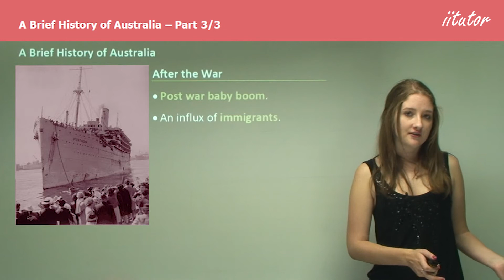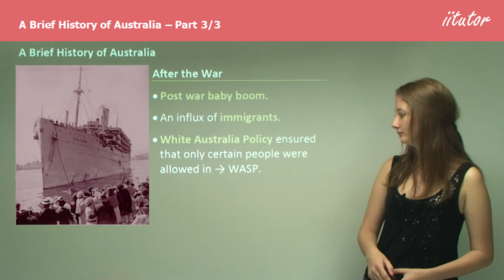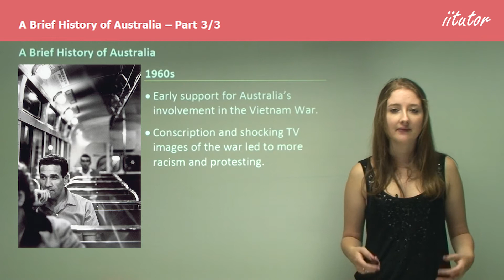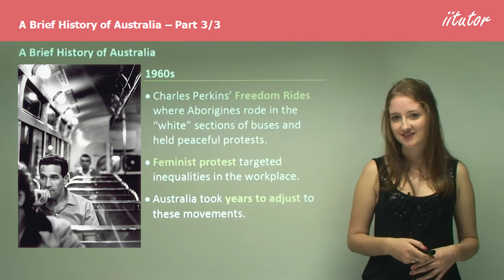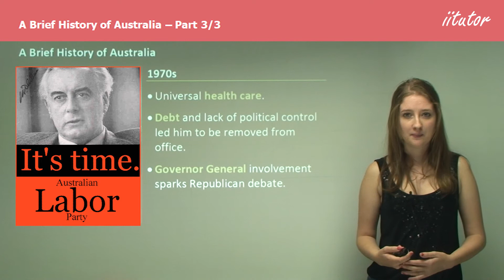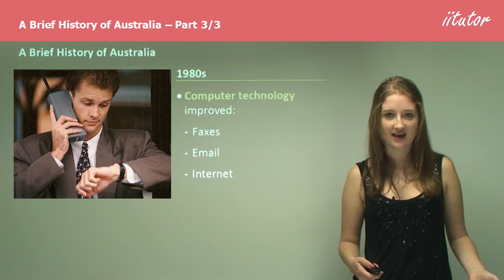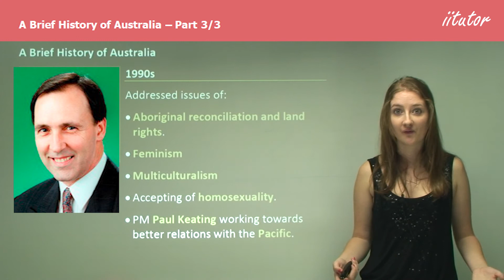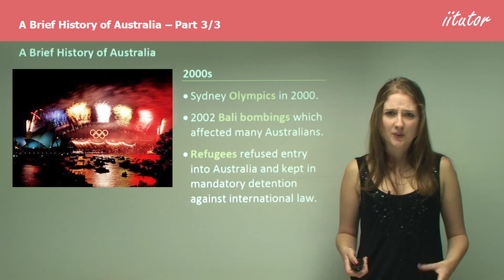💯 A Brief History of Australia #3/3 Prosperity of the Nation Explained! Watch this vido to find out!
• Post-war baby boom.
• An influx of immigrants.
• White Australia Policy ensured that only certain people were allowed in → WASP.
• Australia sent troops to the Korean War.
• The assimilation policy: Aboriginal children were seized by the government to be brought up “white”
• The Stolen Generation.

1960s
• Early support for Australia’s involvement in the Vietnam War.
• Conscription and shocking TV images of the war led to more racism and protesting.
• Returned troops were spat upon in the street → Vietnam Vet Syndrome.
• Charles Perkins’ Freedom Rides, where Aborigines rode in the “white” sections of buses and held peaceful protests.
• Feminist protest targeted inequalities in the workplace.
• Australia took years to adjust to these movements.

1970s
• Gough Whitlam brought many social reforms.
• Ended conscription.
• New agencies like Aboriginal Affairs and Environment.
• Debt and lack of political control led him to be removed from office.
• Governor General involvement sparks Republican debate.

1980s
• Computer technology improved: Fibre optic cables, Compact discs, Camcorders, Cordless and mobile phones, Faxes, Email, Internet

1990s
Addressed issues of:
• Aboriginal reconciliation and land rights.
• Feminism
• Multiculturalism
• Accepting homosexuality.
• PM Paul Keating is working towards better relations with the Pacific.

2000s

• Sydney Olympics in 2000.
• 2002 Bali bombings which affected many Australians.
• Refugees refused entry into Australia and were kept in mandatory detention against international law.
• Joined America in Iraq and Afghanistan wars.